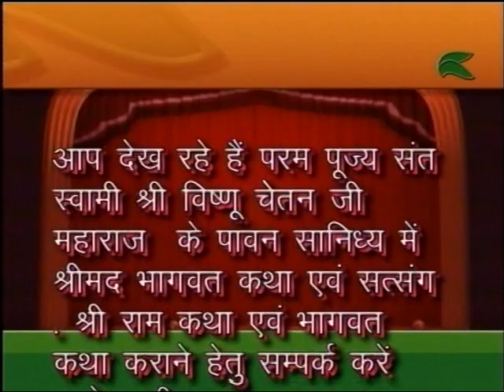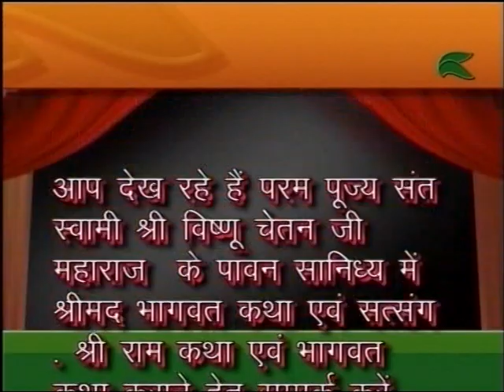Shri Ram Katha श्री राम कथा लाइव Live By Vishnu Chetan Ji Maharaj at Banai Pashu Hat Day-4 Part-2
Name : Vishnu Vishwa Chetana Pariwar Trust Official

Name : VishnuVishwaChetana Official
Name : Vishwa Chetana Pariwar Trust

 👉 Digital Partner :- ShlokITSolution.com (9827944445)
◆  Media Partner: -  Hari Kripa production !!
All Types of Recording / Cinematography / Online Promotions / Graphical Advertisements Works in All India !!